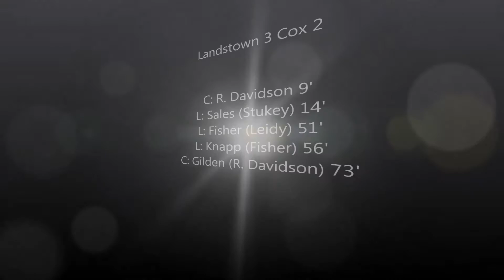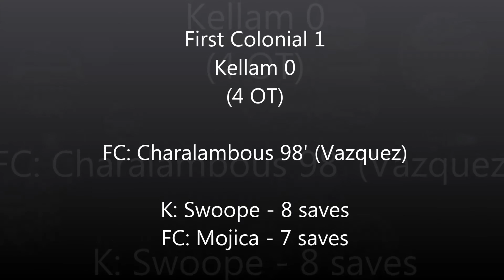VHSL Coastal Conference Semifinal 2016 Highlights